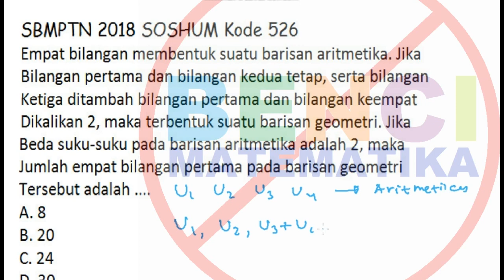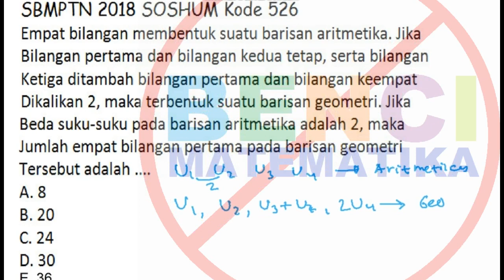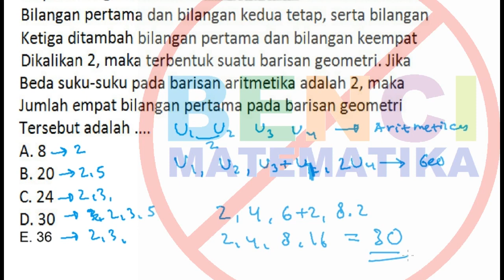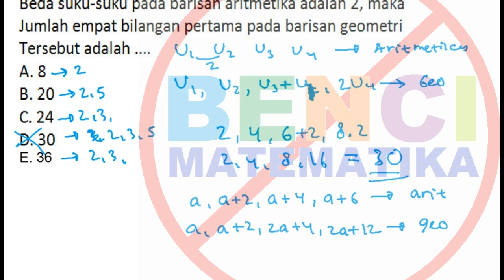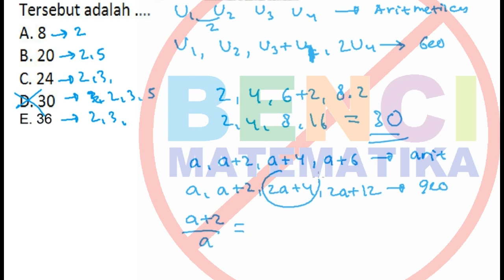SBMPTN SOSHUM 2018 BARIS ARITMETIKA GEOMETRI KODE 5261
Pembahasan soal SBMPTN Soshum Matematika Kode 526 tentang Baris dan deret geometri. dipembahasan ini saya menggunakan cara coba coba dan cara konsep
Soal :
Empat bilangan membentuk suatu barisan aritmetika. Jika
Bilangan pertama dan bilangan kedua tetap, serta bilangan
Ketiga ditambah bilangan pertama dan bilangan keempat
Dikalikan 2, maka terbentuk suatu barisan geometri. Jika
Beda suku-suku pada barisan aritmetika adalah 2, maka
Jumlah empat bilangan pertama pada barisan geometri
Tersebut adalah .
A. 8
B. 20
C. 24
D. 30
E. 36